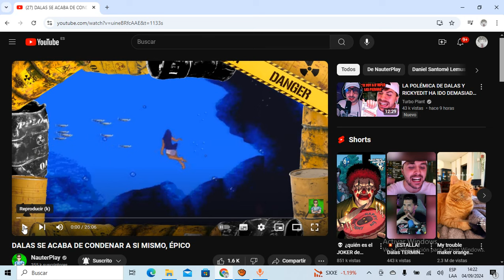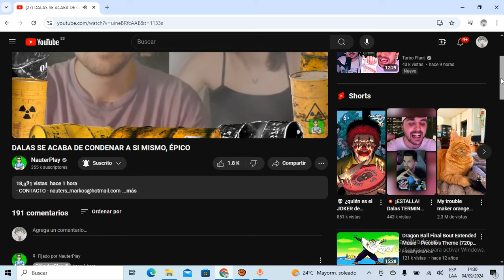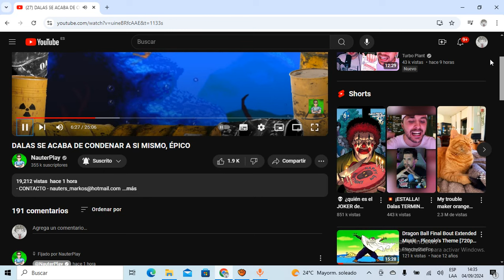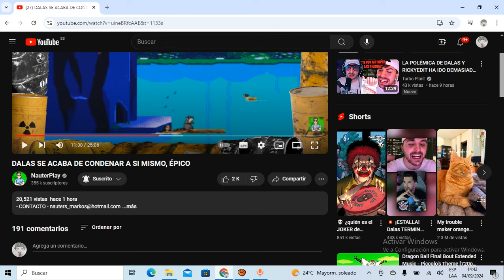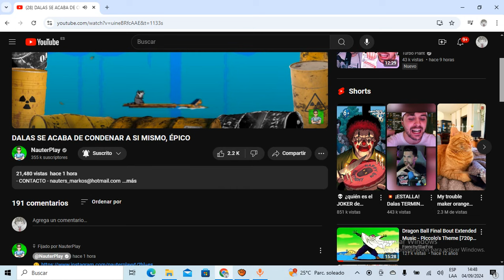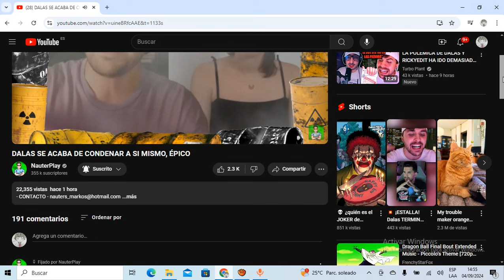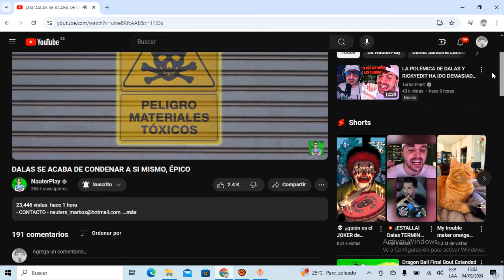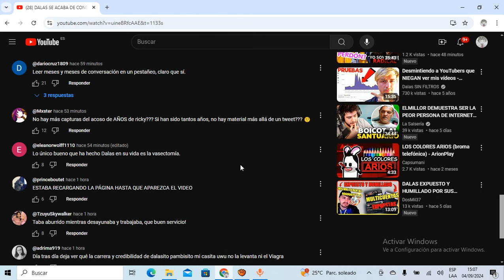DALAS REVIEW MIENTE y HACE GIMNASIAS MENTALES con la "FAN de RICKY EDIT"